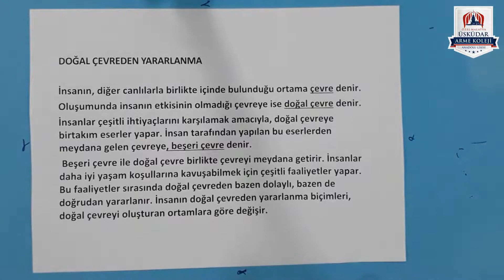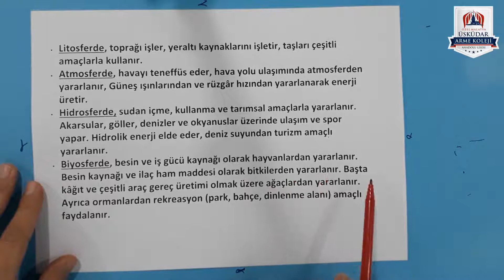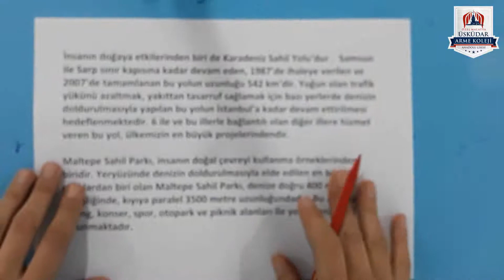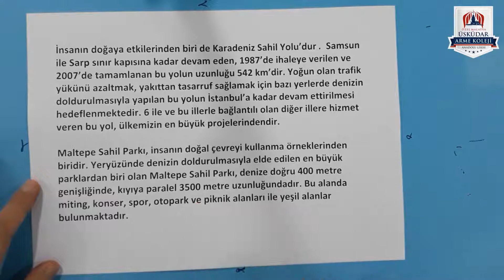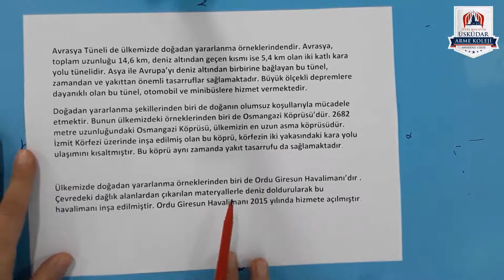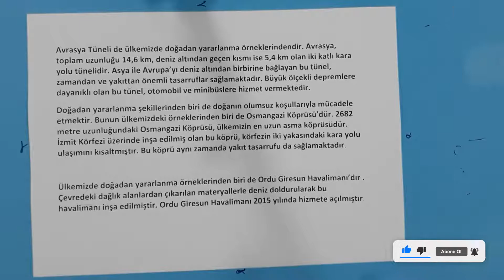9.Sınıf-Coğrafya - Doğal Çevreden Yararlanma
Kübra Kaçmaz Hocamızdan Doğal Çevreden Yararlanma Konu Anlatımı ve Soru Çözümleri.